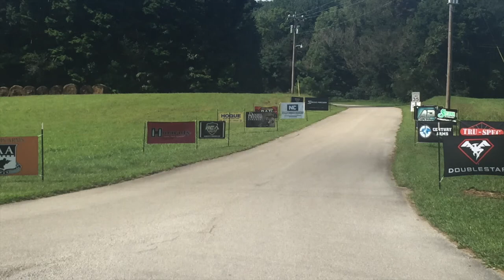2015 Rockcastle 3 Gun ProAm- Will Blevins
Will Blevins shooting the 2015 Brownells Rockcastle ProAm 3 Gun Championships in the Pro Division.